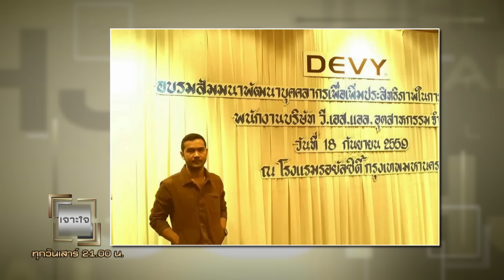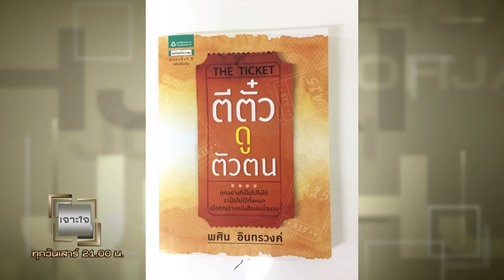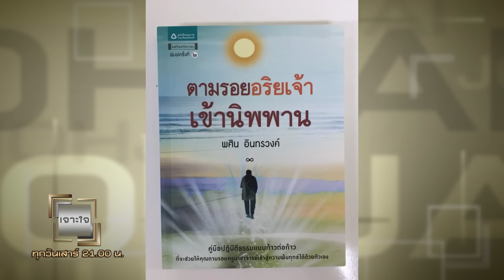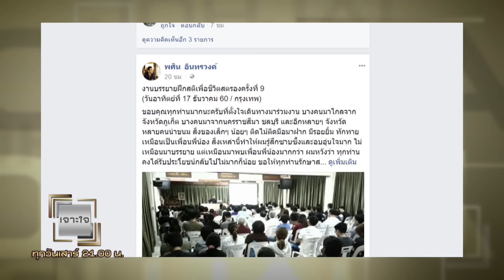รายการเจาะใจ : พศิน อินทรวงศ์ - วันนี้ ที่มีความสุข (13 ม.ค 61)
รายการเจาะใจ ออกอากาศ ทุกวันเสาร์ เวลา 21.00 น. ทางช่อง 9 MCOT HD

“เจาะใจ” พบกับ “พศิน อินทรวงศ์” อดีตเป็นนักแต่งเพลง ปัจจุบันผันตัวเองเป็นนักเขียนหนังสือเกี่ยวกับธรรมะและการพัฒนาตัวเอง รวมทั้งเป็นวิทยากรเพื่อชี้ทางแห่งความสุขให้ผู้คนมากมาย สิ่งที่น่าสนใจคือ เขาคนนี้เชื่อว่ามนุษย์เราสามารถเปลี่ยนแปลงไปสู่สิ่งที่ดีกว่าได้ มีศักยภาพที่สร้างชีวิตที่มีแต่ความสุขได้ โดยที่ไม่ต้องมีชีวิตที่สุขๆ ทุกข์ๆ อย่างทุกวันนี้

Line : @JSLGlobalMedia

154 ลาดพร้าว ซอย 107 แขวงคลองจั่น เขตบางกะปิ กรุงเทพฯ 10240
154 Ladprao Road (Soi 107) Klongjan, Bangkapi, Bangkok 10240 Thailand